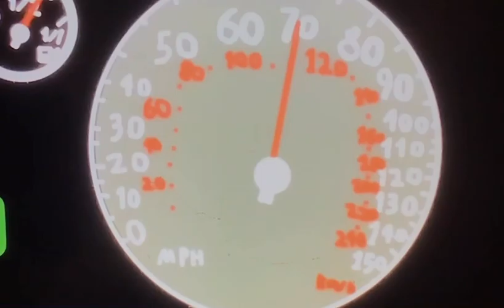Disney & Pixar Phineas & Ferb in the New Forest Movie (2022) Film 🎥 Animation Video Cinema 🎦